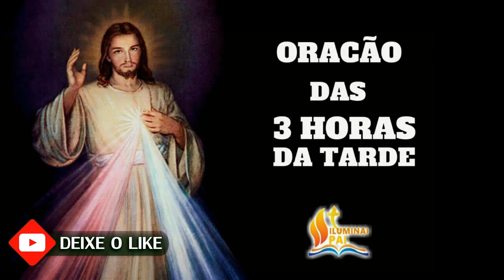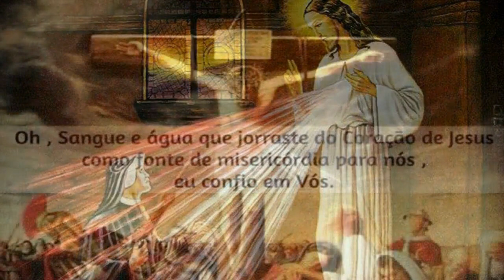21/02/2023 Terço da MISERICÓRDIA 3 horas da tarde